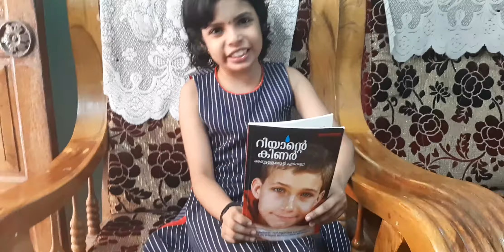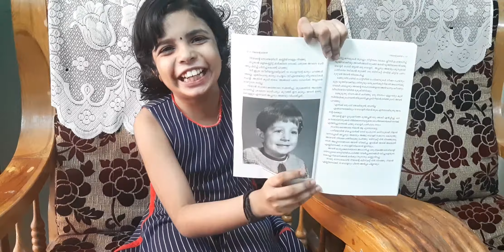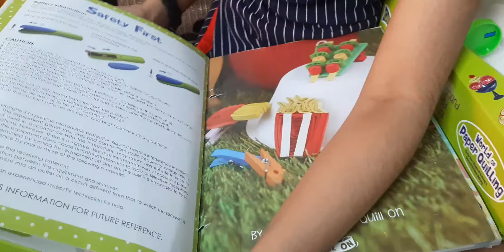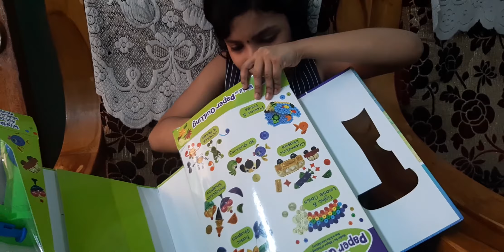റിയാന്റെ കിണർ by അബ്ദുല്ല കുട്ടി എടവണ്ണ